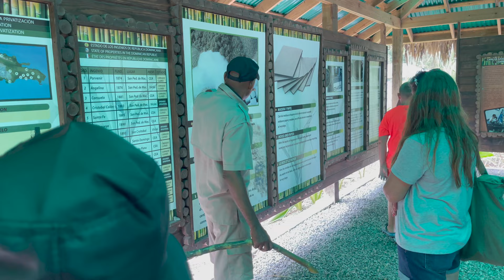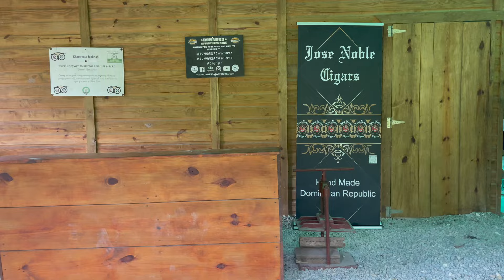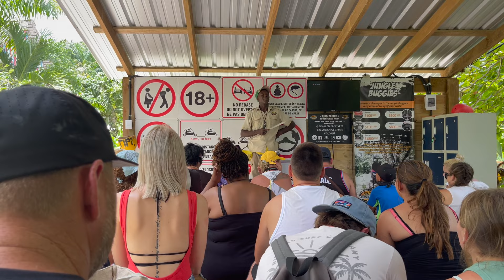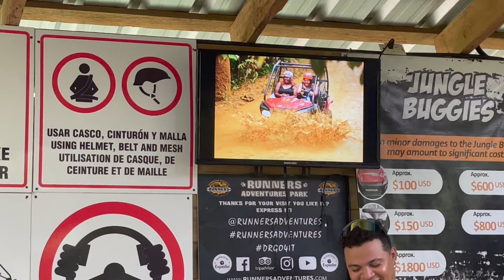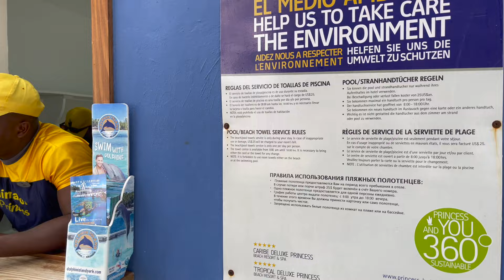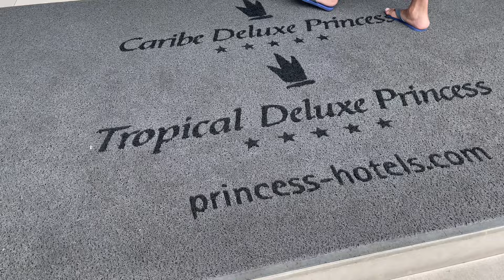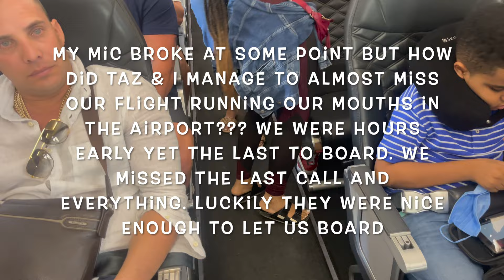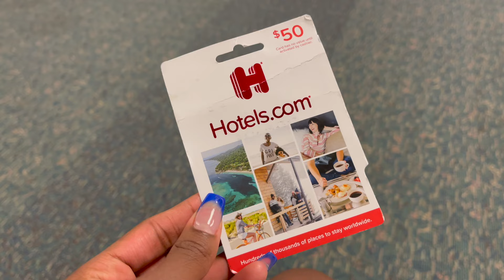Dominican Republic Vlog Part 2 | Monkeyland | Hotel Caribe Deluxe Princess (All Inclusive)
Hi Higher SLF's!! Welcome to part 2 of my Dominican Republic Vlog Series to celebrate my Guh Tazia's 25th birthday! I hope you enjoy!💃🏾💋